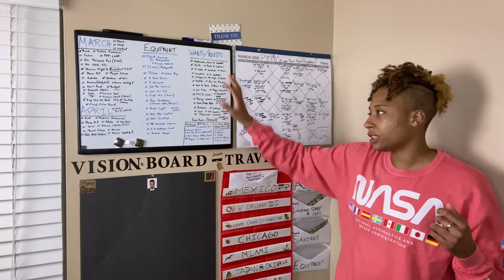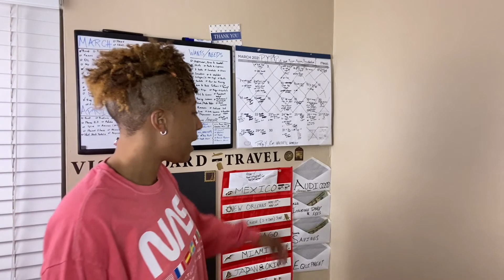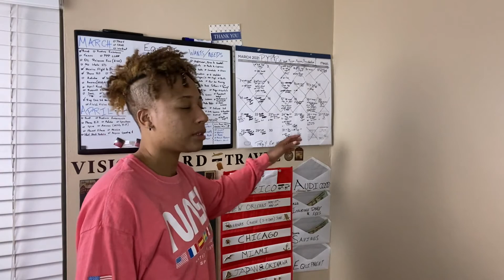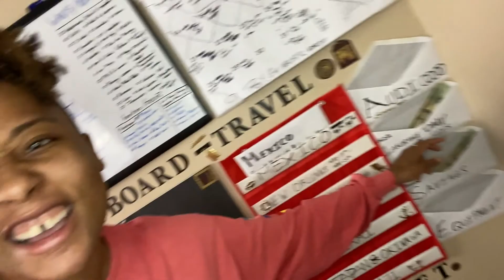5 Tips: How to Travel Anywhere *(with or without a job)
🙋🏽‍♀️🙋🏽‍♀️🙋🏽‍♀️🙋🏽‍♀️Welcome to " Desi Televisions " YouTube Channel 🙋🏽‍♀️🙋🏽‍♀️🙋🏽‍♀️🙋🏽‍♀️

In this video, I explain 5 different tips to help you achieve your traveling endeavors. Remember to live, embrace being in the moment and travel with precaution.

Camera: iPhone11
Microphone: Rode NT-USB
Lights: 8 inch LED Light, Two Soft Box Lights